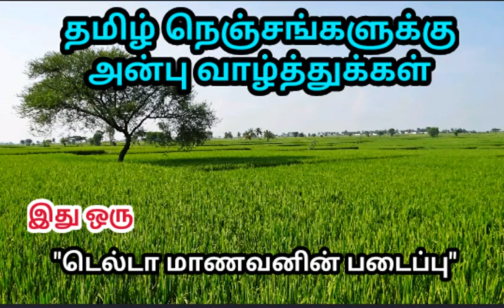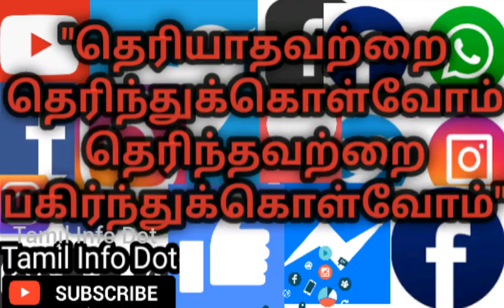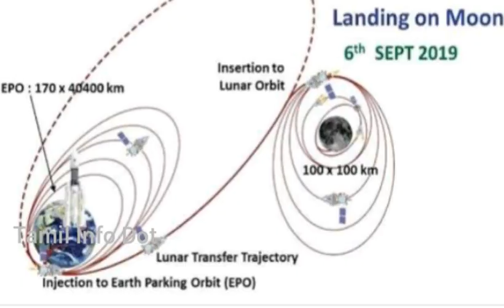சந்திரயான்-2 பற்றி தெரிந்துக்கொள்வோமா?Chandrayaan-2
சந்திரயான்-2 விண்ணில் வெற்றிகரமாக ஏவப்பட்டுள்ளது...

அதன் சுவாரஸ்யமான தகவல்களை அறிந்துக்கொள்வோம் வாங்க...

"தெரியாதவற்றை தெரிந்துக்கொள்வோம்
தெரிந்தவற்றை பகிர்ந்துக்கொள்வோம்"

சந்திரயான்-2
Chandrayaan-2